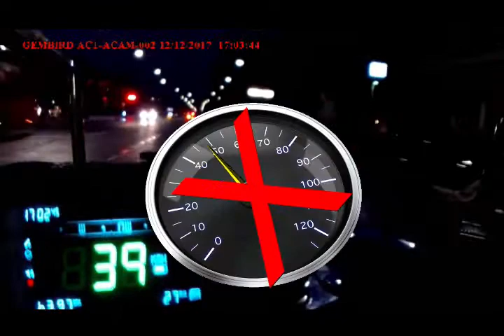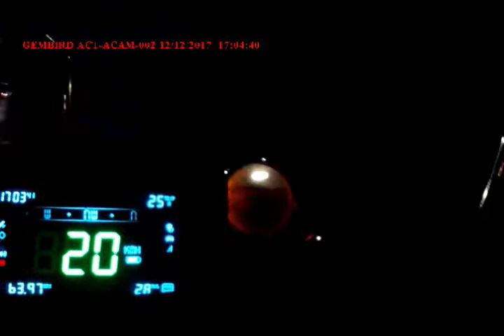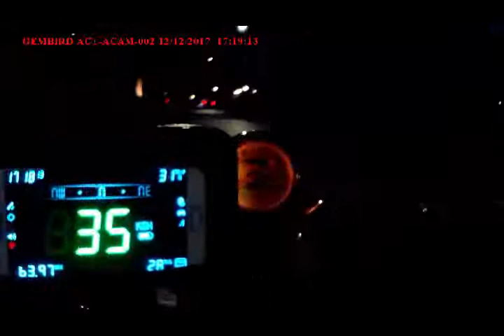Hot Spot On tour #1 Glanerbrug Almelo DEEL 1 van 4